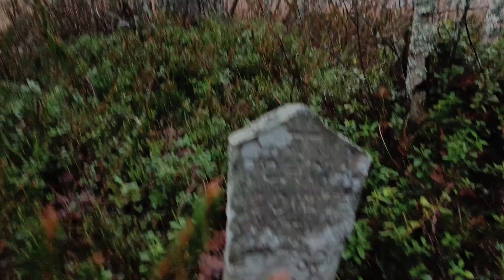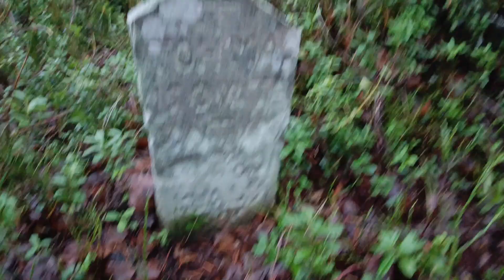Shamaanin muistokivi erämaajärven rannalla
Erään pienen erämaajärven tuntumasta löytyy vanha 1800-luvulla eläneen shamaanin muistokivi, joka oli vuosikymmeniä pelkkä myytti perustuen 1940-luvulla julkaistuun lehtiartikkeliin.  Tarina muistokivestä oli oikeastaan yhtä salaperäinen kertomus, kuin tuohon loitsutaitoja omanneeseen shamaaniin liittyneet kansantarut ylipäätään. Hieman alle kymmenen vuotta sitten periksiantamattomat paikalliset uurastivat kiven löytymisen eteen ja lopulta tuo myyttinen kivi sitten löytyikin osoittautuen todelliseksi. Nyt siis suuntaamme tuo kyseisen erämaajärven luokse tutkimaan tätä pientä palaa suomalaisten kansantarujen historiaa, tervetuloa mukaan.